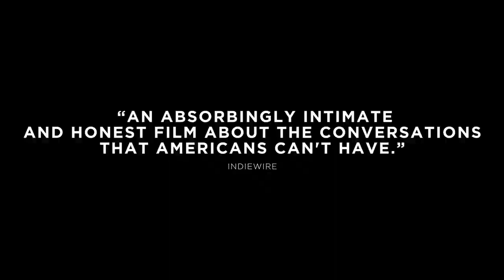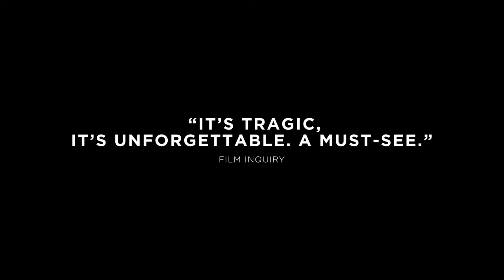Mass | Trailer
Two couples come together for a painful emotional reckoning in the aftermath of a school shooting in this acclaimed debut feature.

Director: Fran Kranz
Origin: USA
Language: English